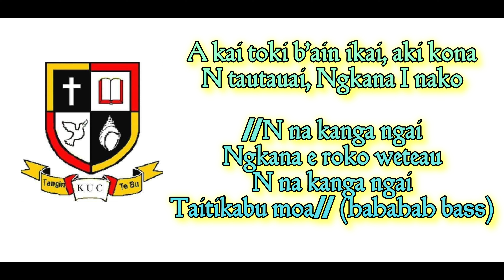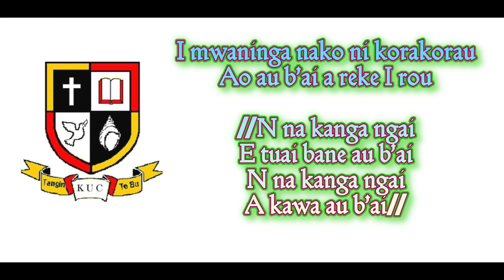A kai toki b'ain ikai - Tangintebu Theological College